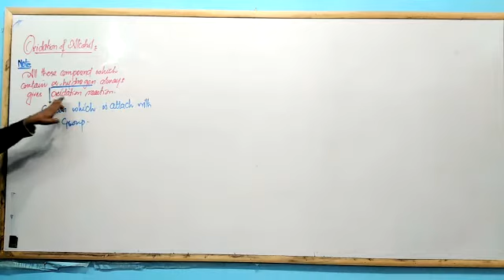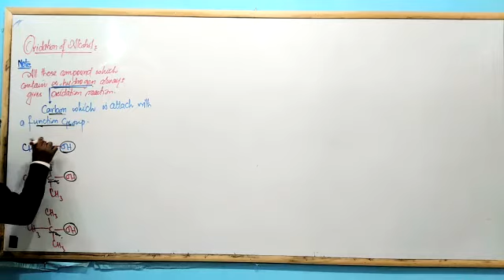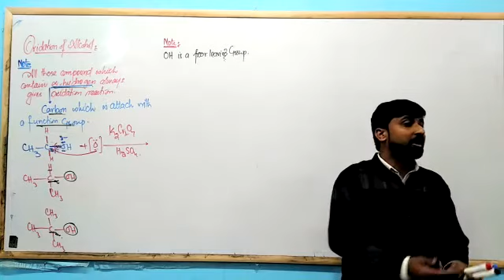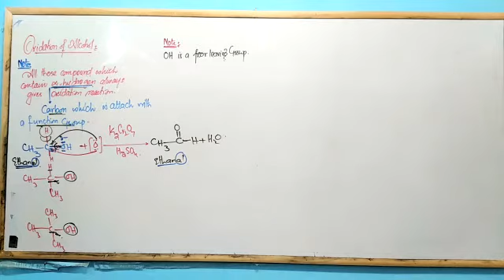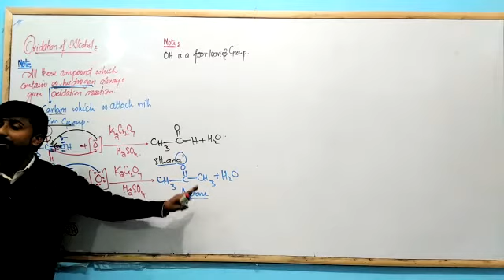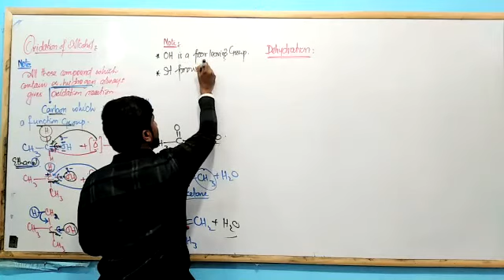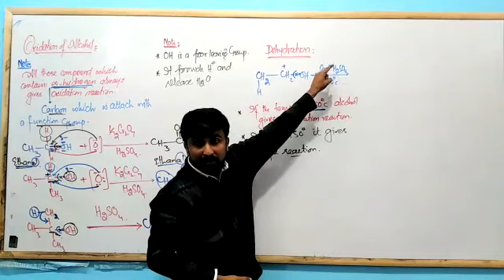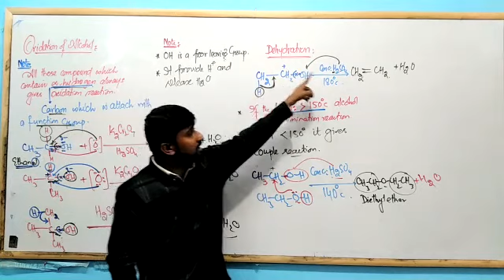Other Reaction of Alcohol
The oxidation of alcohols is an important reaction in organic chemistry. Primary alcohols can be oxidized to form aldehydes and carboxylic acids; secondary alcohols can be oxidized to give ketones. Tertiary alcohols, in contrast, cannot be oxidized without breaking the molecule's C–C bonds.